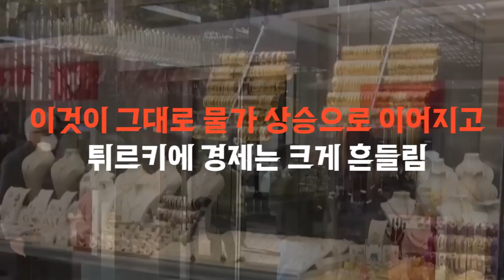에르도안 대통령 종신집권?